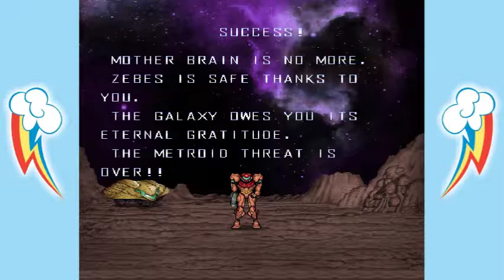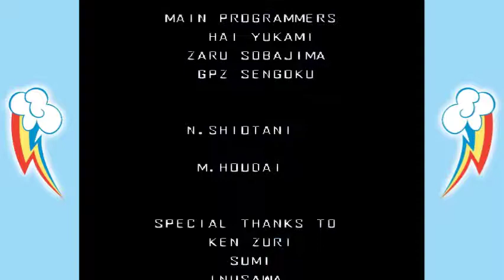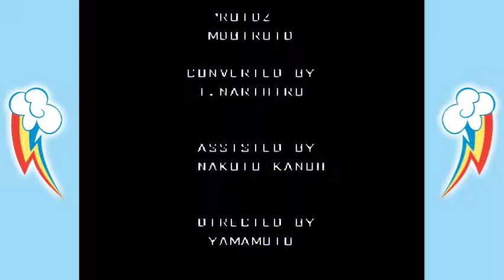Brained |05/Final| Steel Plays Metroid HD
Mother Brain? Effin Toast!